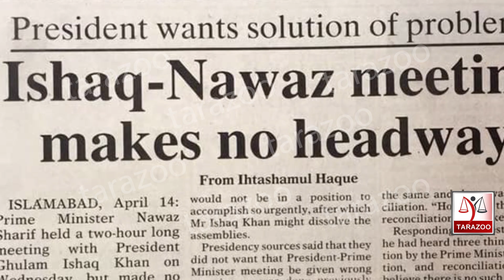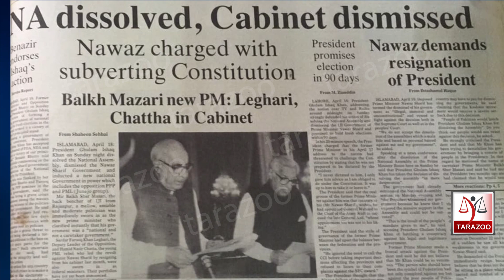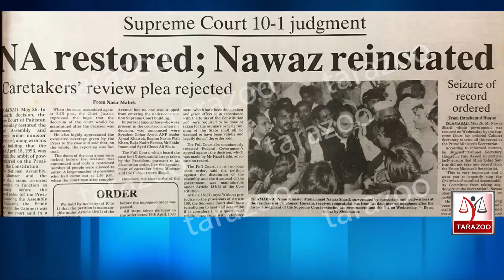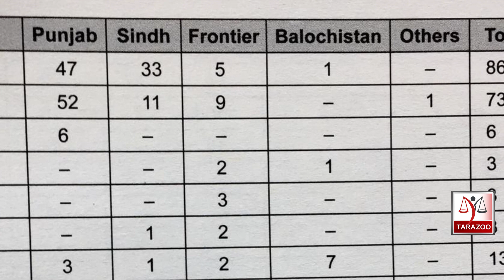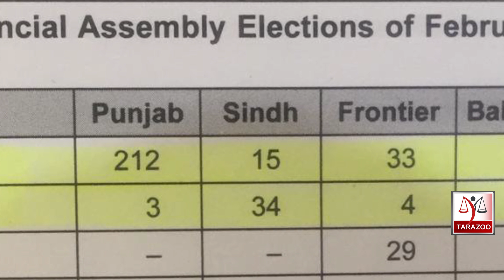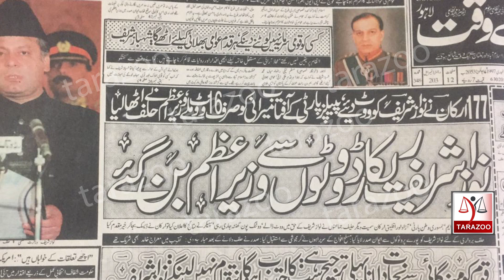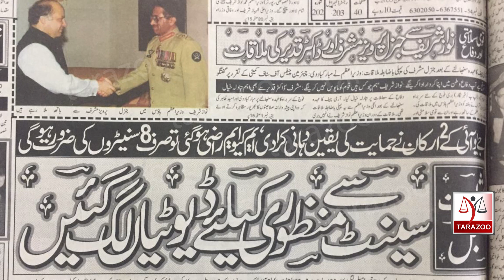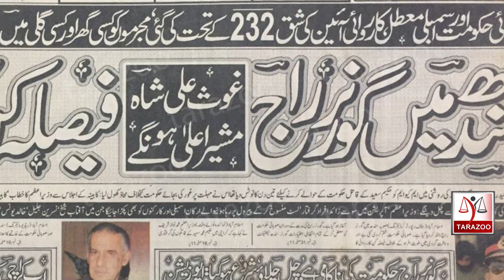Nawaz Sharif's heavy mandate and 2nd tenure as prime minister | Tarazoo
PakistanKayPM is an interesting series by Tarazoo which would focus on all prime ministers of Pakistan from Nawab Liaquat Ali Khan to Imran Khan. What they contributed for national building and democracy? In this episode #22 , Nawaz Sharif's conflict with president Ghulam Ishaq Khan has been discussed. Eventually both Nawaz sharif and Ghulam Ishaq Khan resigned after Kakar formula.Then comes 1997 election and heavy mandate of Nawaz sharif. Also a summary of events surfaced during Nawaz Sharif's 2nd tenure as PM.